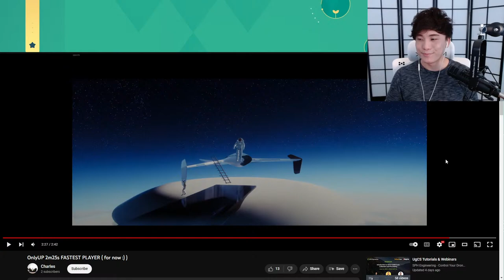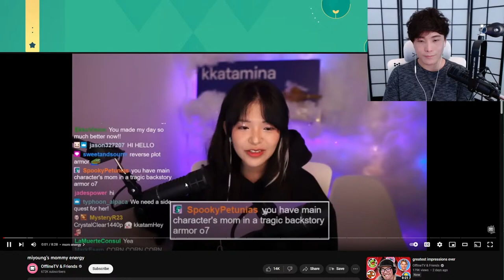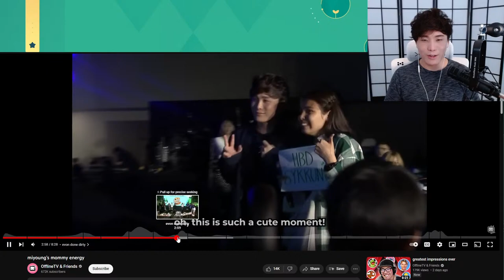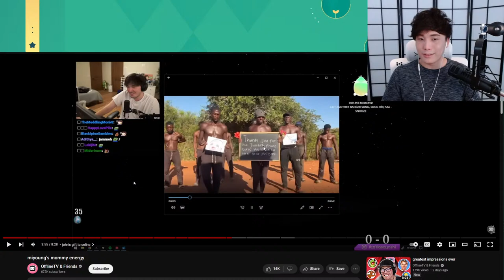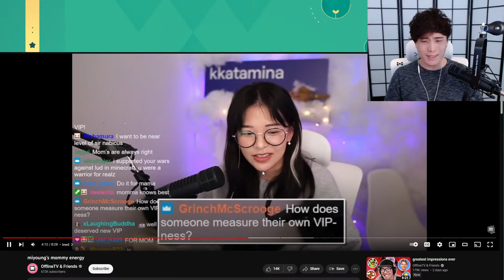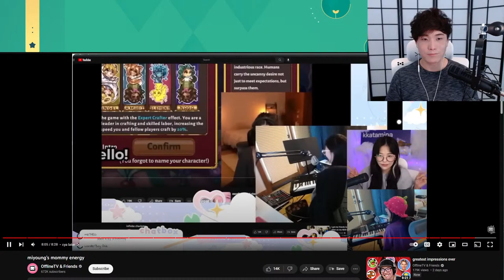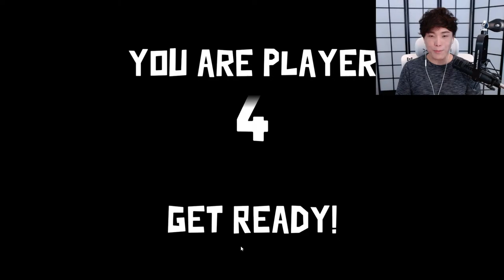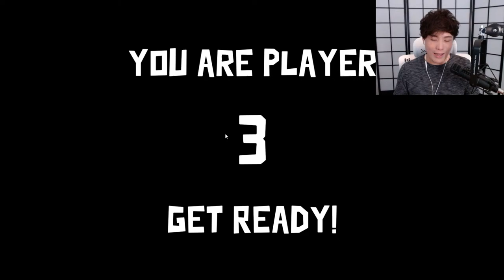chillin then GOOSE GOOSE DUCK